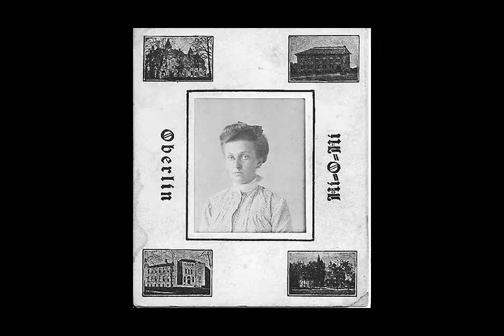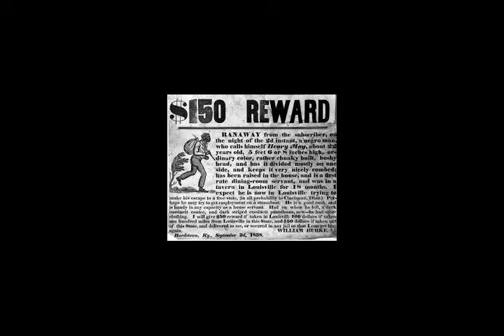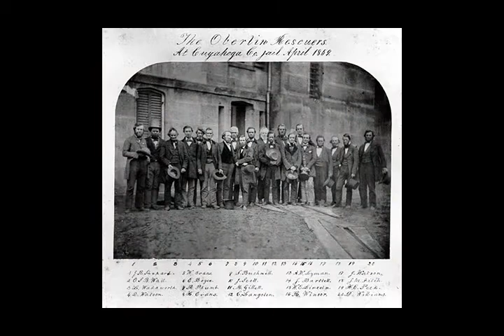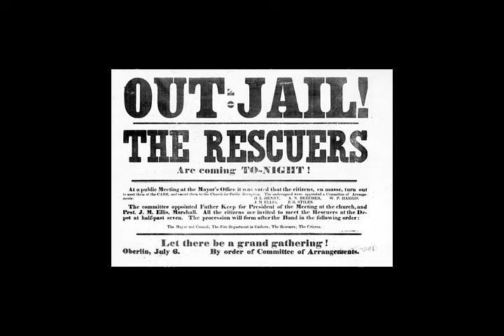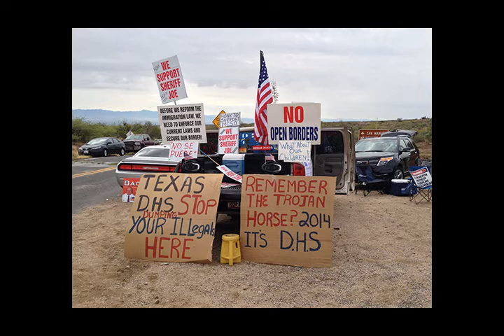Oberlin Rescuers: Lessons from the Town 10 Miles from Sin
A family trip back to Oberlin, Ohio revealed my family's ties to the anti-slavery movement and the underground railroad. Learn about the Oberlin Rescue and the abolitionist movement in Ohio. This talk was a lay sermon at the Unitarian Universalist Church of Tucson on November 9, 2014.